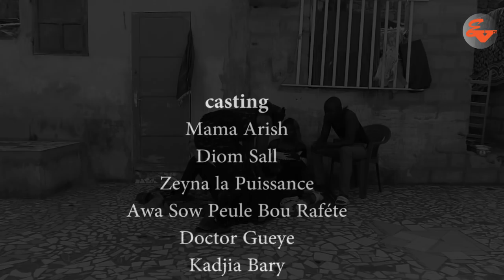koor mama noye moyto sa none ep 14